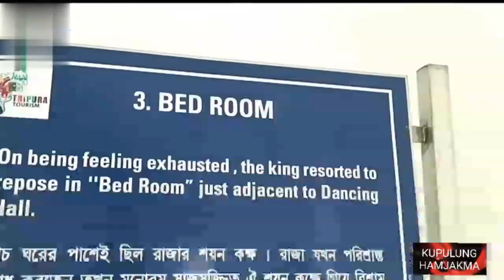Neermahal (Twijilikma Nuyung) Tiprasa Ni Kaisa Mukumu Kokborok Video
Neermahal (Twijilikma Nuyung) is a former royal palace built by Maharaja of Tripura Kingdom Bir Bikram Kishore Manikya bahadur of the erstwhile Kingdom of Tripura, India in the middle of the lake Twijilikma in 1930 and was completed by 1938. It is situated in Melaghar, 53 kilometers away from Agartala, the capital of Tripura. The palace is situated in the middle of Rudrasagar Lake and assimilates Hindu architectural style.